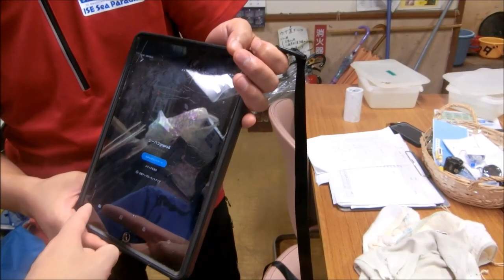【カワウソ】ツメナシカワウソ給餌体験？(^^)/（伊勢シーパラダイス／水族館）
今から５ヶ月ほど前の映像です。更に半年ほど前からゴープロ８が会社にあったんですが中堅スタッフがちゃんと使っていなかったのでヤングスタッフに教えてもらっていました(^^)/
ちゃんと使おうと思っていろいろ質問してます。。。